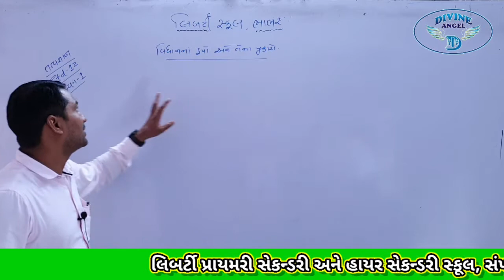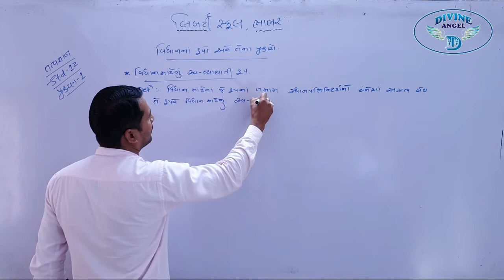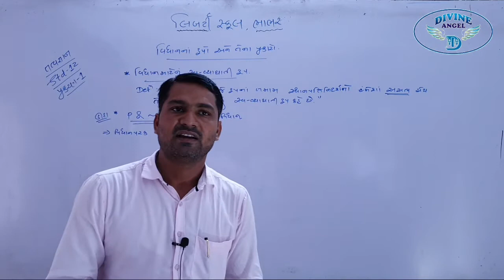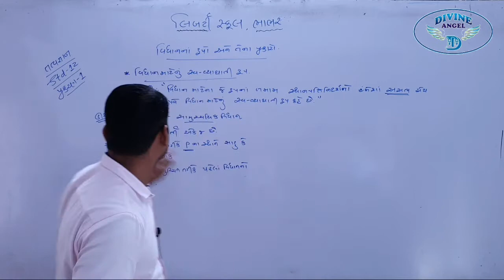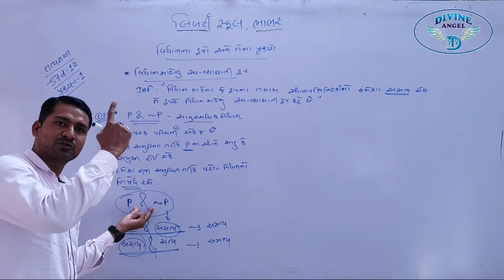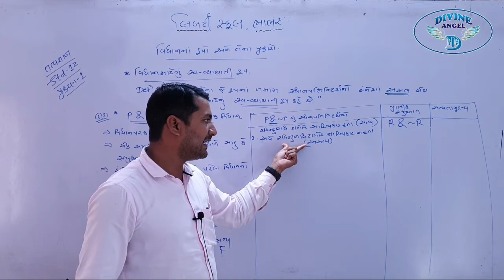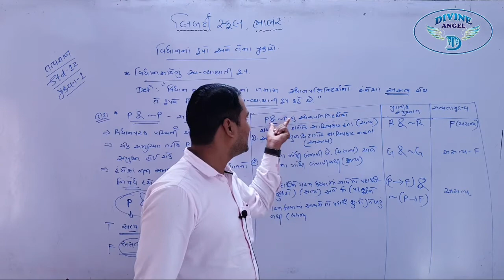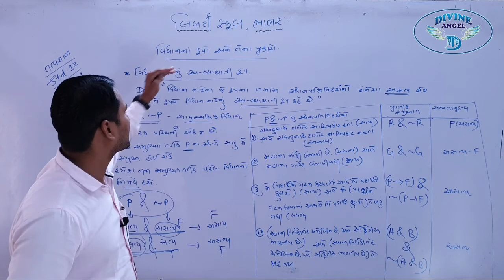12th Philosophy in Gujarati | પ્રકરણ - 1 | લેક્ચર 17 | by સિરાજભાઈ સર | Liberty School, Bhabhar